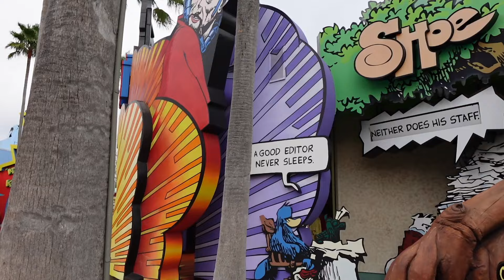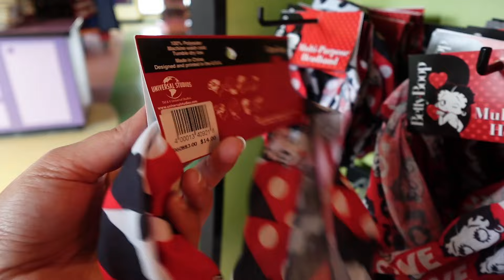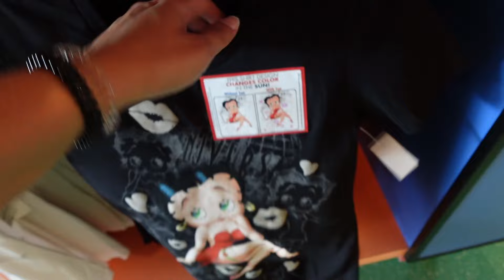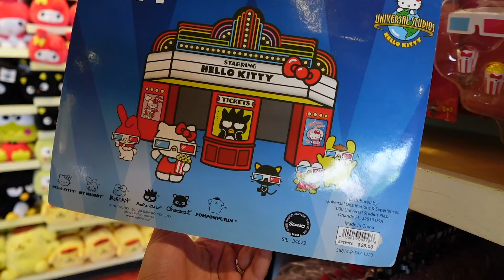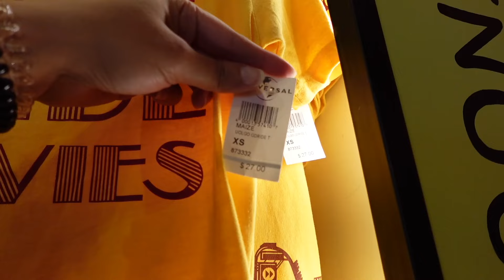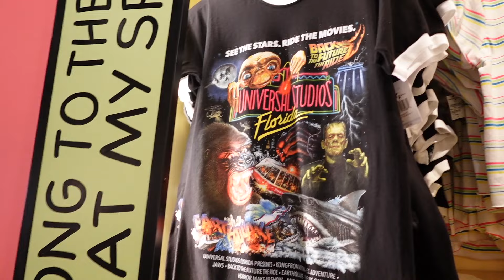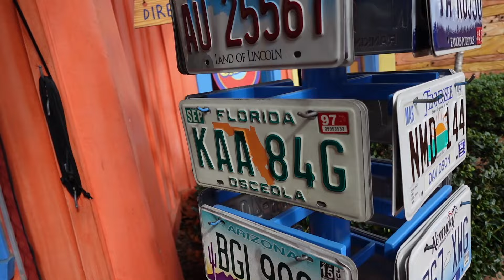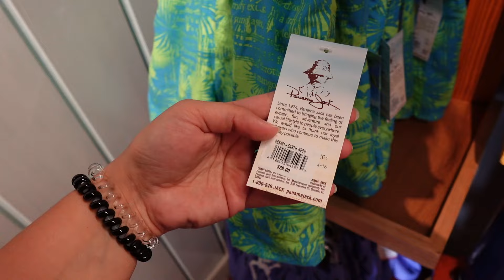Come Shopping With Me At Islands of Adventure | Universal Orlando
Hey there Happy Haunts! 👋 Today, we're making our way over to Universal Orlando to go shopping at Toon Lagoon! 🌊 This is, at least in our opinion, a bit of an underrated part of the park and so we thought that we would give it a little attention by going shopping. So come along for a shopping adventure like no other, that will take you into the funny papers where we'll see what merch we can find. . . SPOILER ALERT: Some of this stuff will make you wondering what year it is!

Of course, we love to hear from you, so don't hesitate to tell us what you'd be adding to your cart if you could.

Our Favorite Products & Must Haves